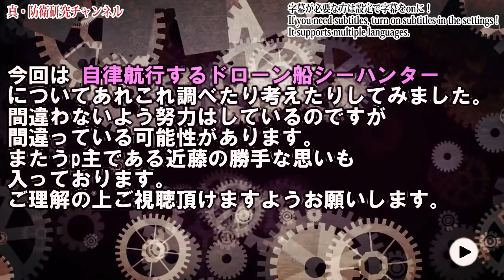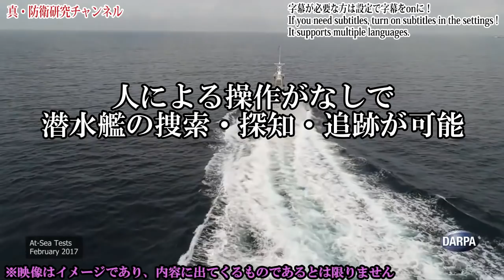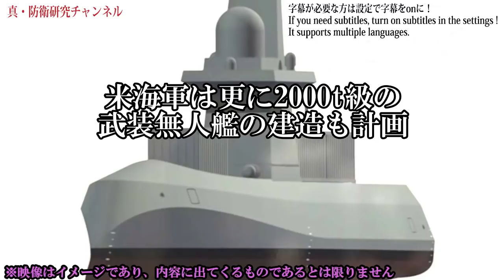海自も急いで！数千キロを自律航行するドローン船シーハンターとは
近藤龍雪の小説連載が始まりました。
こちらもよろしくお願いします。

Wiki
アメリカ国防総省ホームページ